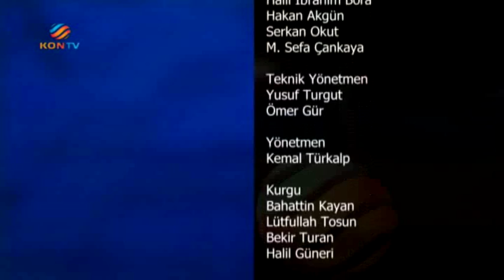Selçuklu Belediyesi ile Vakti Sahur Kontv- Kerim Tunç - Rıfat Oral